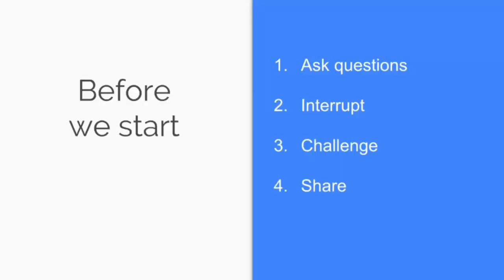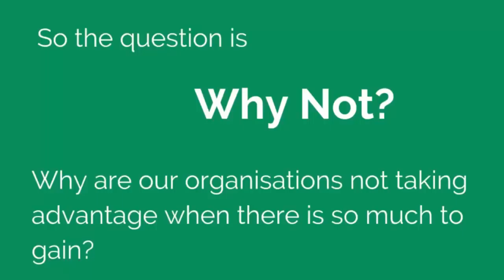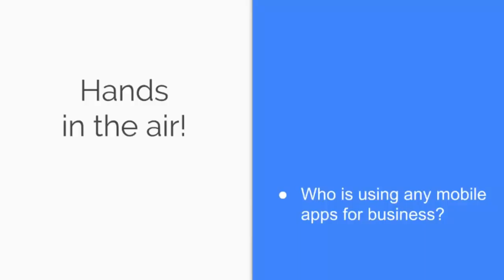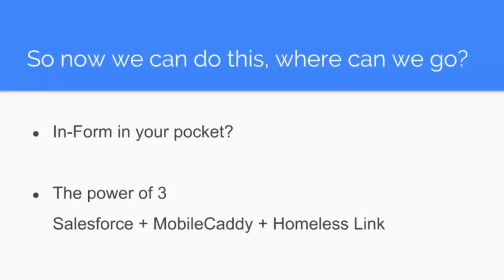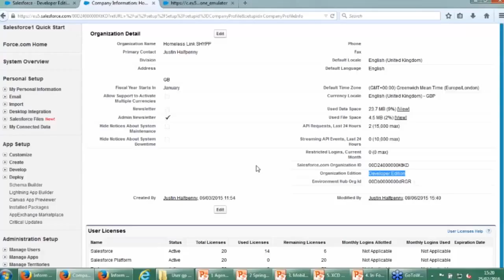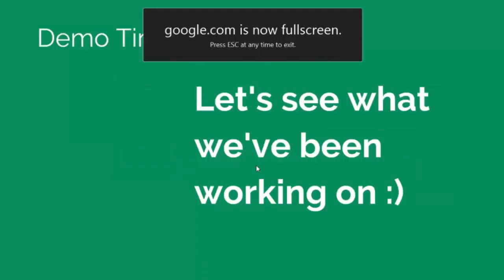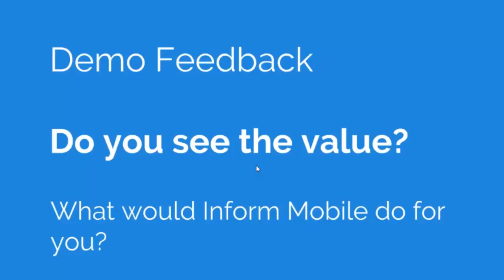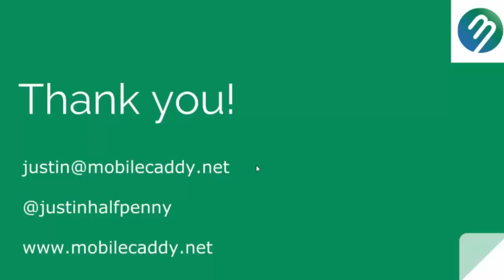Homeless Link InForm Mobile User Group Presentation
Our CEO Justin Halfpenny presented at the February Non Profit meetup for the Homeless Link User Group.

The need for fully offline, fully custom Salesforce mobile apps in the Non Profit sector can be even greater than the commercial sectors.

The discussion here focuses around moving mission critical processes to our mobile workforce.